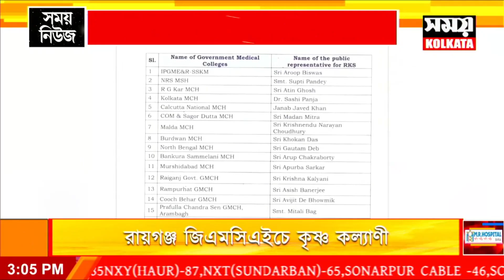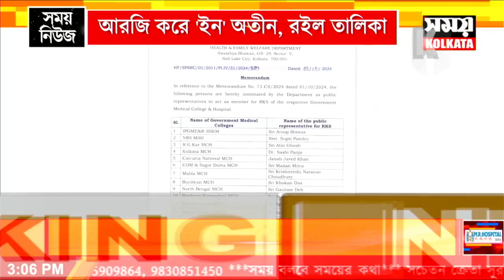রোগী কল্যাণ সমিতিতে রদবদল, ' আউট' শান্তনু-সুদীপ্ত